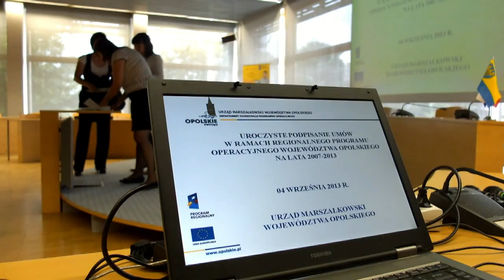W Opolu powstanie Park Naukowo-Technologiczny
W Opolu powstanie Park Naukowo-Technologiczny. Opowiada o nim jego prezes Jarosław Mamala.